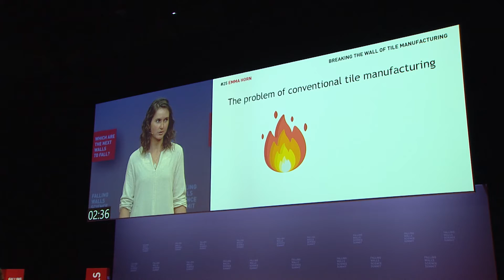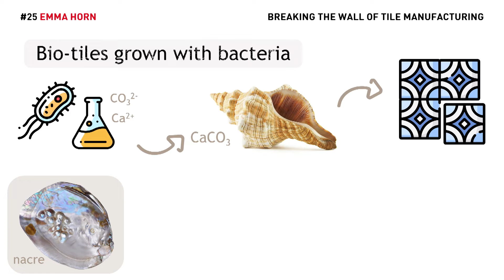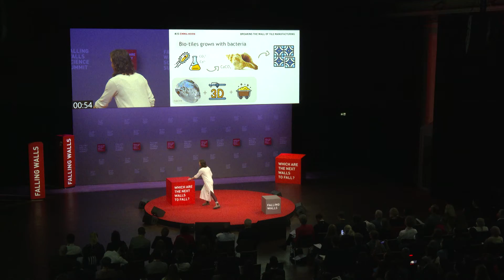Emma Horn: Breaking the Wall of Tile Manufacturing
The conventional manufacture of ceramic tiles involves temperatures of around 1200°C for 1-5 hours. This equates to a large amount of CO2 emissions which is compounded for coal-powered countries. Emma Horn's solution is bio-tiles using microbially induced CaCO3 precipitation. It involves a negligible energy input and is highly scalable by 3D printer. The waste aggregate and formation of nacre provide sustainable, aesthetic bio-tiles.

Save the Date:
FALLING WALLS
SCIENCE SUMMIT
7 – 9 NOV 2023